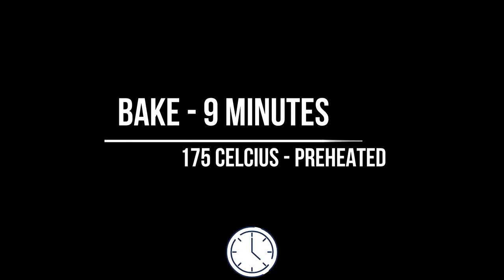Chocolate Cookies | Famous Van Stapele Cookies ( Easiest Way ) | Top Tasty Recipes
Hello everyone!
Did you ever try this so famous Amsterdam Van Stapele Cookies! If your answer is NO, just go to your kitchen immediately and start baking this so easy and delicious cookies! On this video we are showing you to make the easiest way. Tast is like brownie cookies and you will be suprised with the white chocolate in this chocolate cookies! Lets see the ingredients;

1/3 cupsugar
1/3 cup brown sugar
120g butter
1 egg
1 cup dlour
1/4 cup cocoa
1 tsp baking soda
1 tsp vanilla powder
Just a pinch salt
100g bitter chocolate
80g white chocolate

After you try our recipe, please share your comments with us.

Bon Appetit !